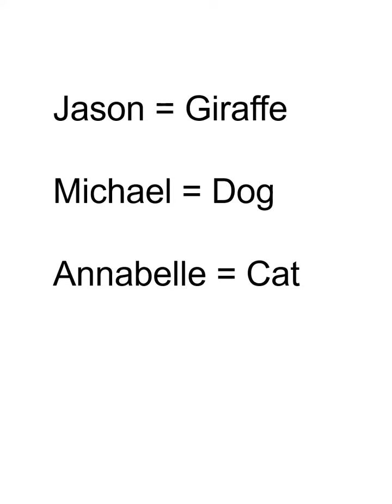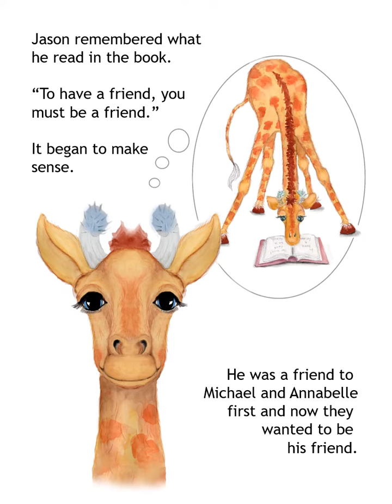Personalized Children's Book from My Gift Books | Custom storybook | Making Friends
In this book the giraffe (whose name is the same as your child's) learns how to make friends.  This and other personalized books can be purhased at MyGiftBooks.com